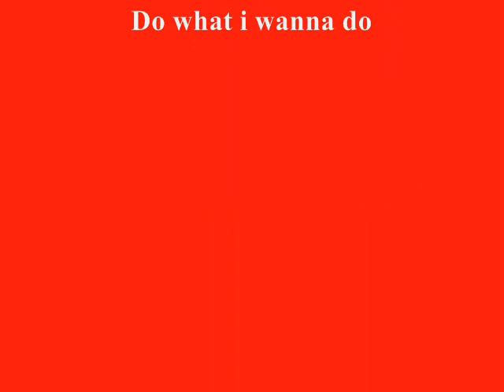sketches and canvases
just a small selection